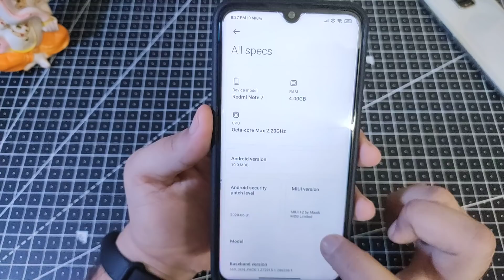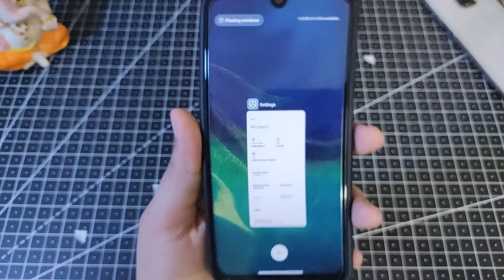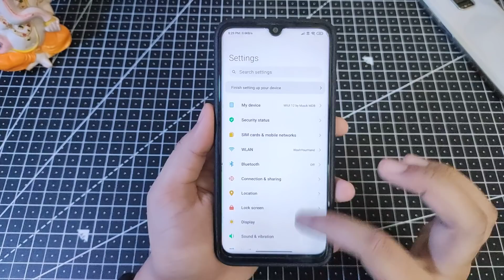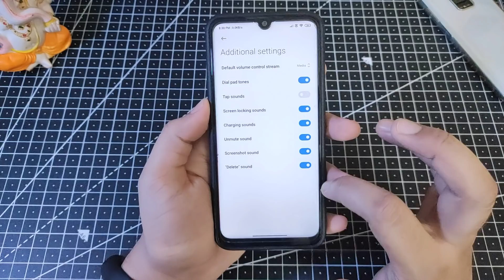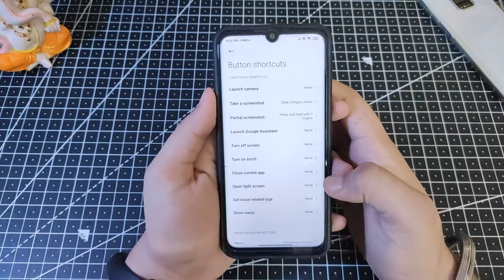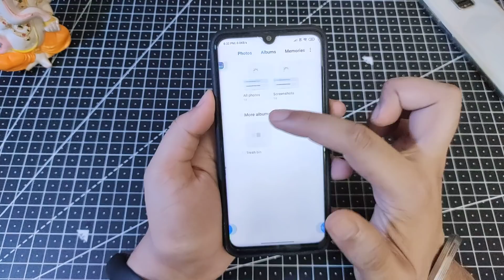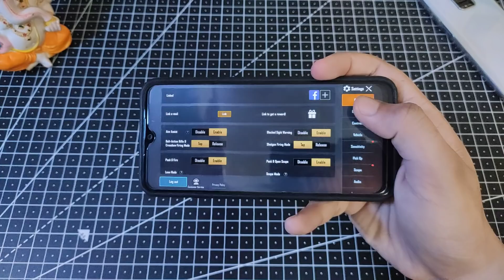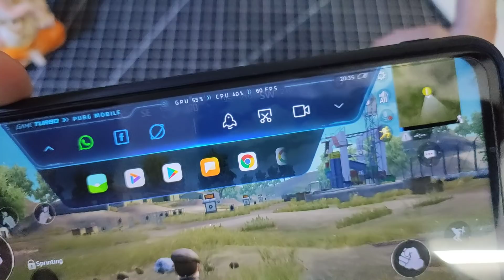MASIK X 13.1 MIUI 12 ROM for Redmi Note 7/7S | Getting Smoother & Faster